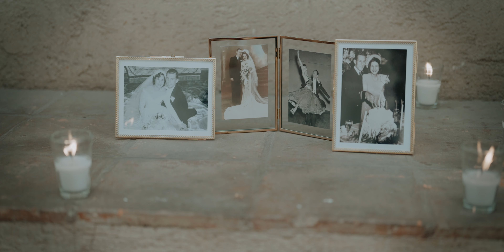Samantha & Matthew - Wedding in Ruinas de Santa Clara, Antigua Guatemala. (Destination Wedding)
Destination Wedding at Las Ruinas de Santa Clara, Antigua Guatemala.